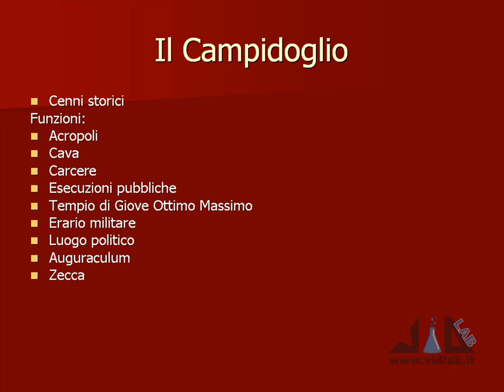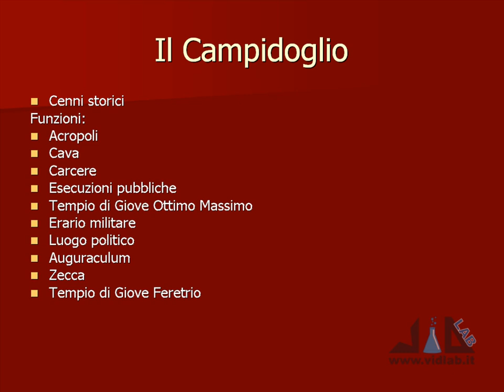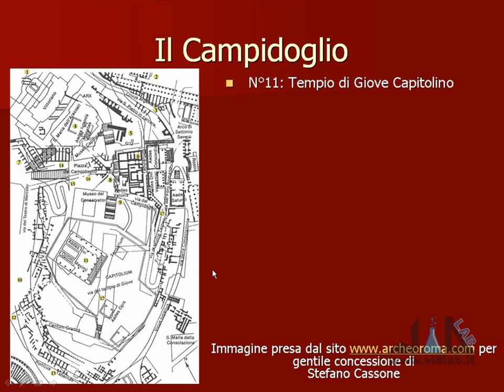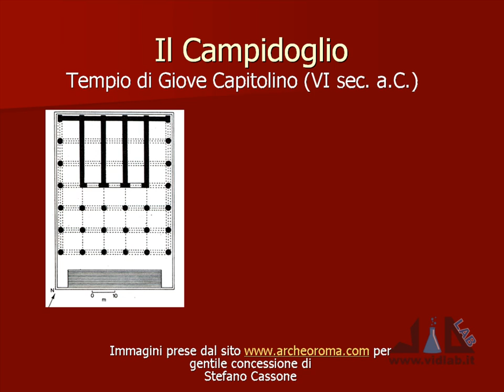videocorso archeologia e storia dell'arte romana - lez 1 - parte 5